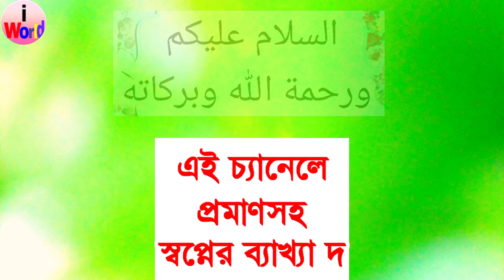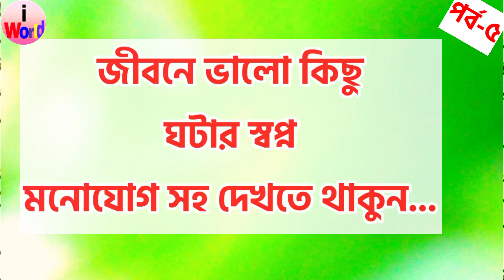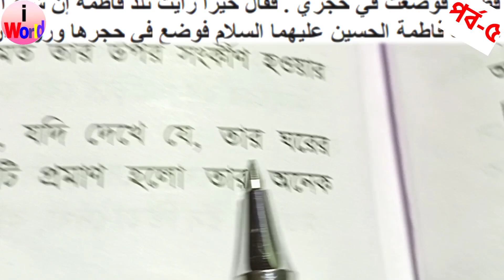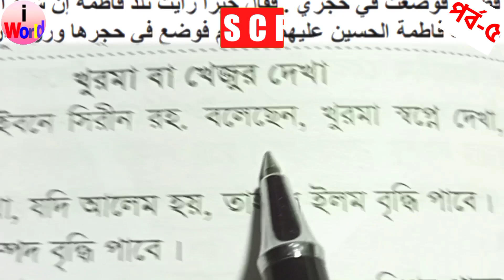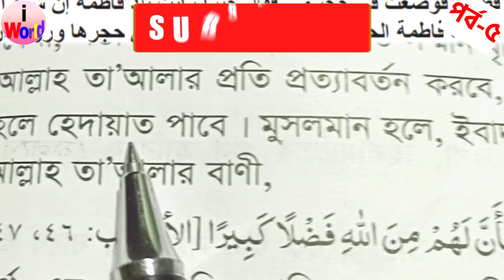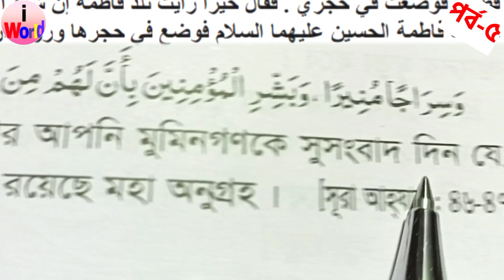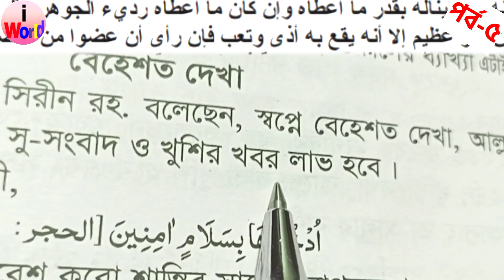এই ৬ টি স্বপ্ন দেখলে বুঝবেন অচিরেই ভালো কিছু ঘটবে | পর্ব ৫ | সম্পদ ও সৌভাগ্য লাভ হবে Shopner bakkha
এই ৬ টি স্বপ্ন দেখলে বুঝবেন অচিরেই ভালো কিছু ঘটবে | সম্পদ ও সৌভাগ্য লাভ হবে | পর্ব ৫
এই ভিডিওতে আলোচনা হয়েছে:
স্বপ্নে কি দেখলে কি হয় | স্বপ্নের ব্যাখ্যা | স্বপ্নের তাবির | shopner bakkha | Sopner Tabir | swapner baccha | shopne ki dekhle ki hoy | স্বপ্নের ব্যাখ্যা | Islamic dream world